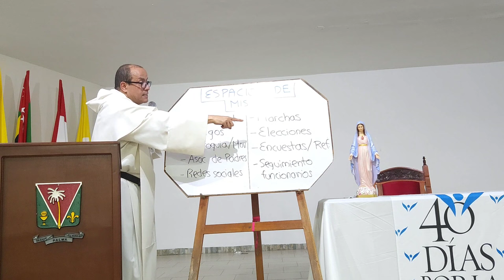¡Familias MISIONERAS! [Familia y Vida, 3 de 3]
* La misión es un llamado de todos los cristianos, no solo de los sacerdotes o las religiosas.

* Los laicos están llamados a llevar el reinado de Cristo a las realidades de este mundo.

* Este reinado se manifiesta en la cultura, la ciencia, el arte, la literatura, la política y la familia.

* Los laicos son llamados a manifestar que Cristo es rey, profeta y sacerdote en todas las áreas de su vida.

+ Ser rey significa vivir la fe como criterio de decisión en todas las circunstancias.
+ Ser profeta significa manifestar el valor de la sangre de Cristo en todo lo que hacemos.
+ Ser sacerdote significa ofrecer sacrificios en el cumplimiento santo de nuestro deber de estado.

* Los laicos pueden manifestar que Cristo es rey, profeta y sacerdote en su vida cotidiana de muchas maneras. Algunas ideas incluyen:

+ Vivir de acuerdo con los valores cristianos en todas las áreas de la vida, incluso en el trabajo, la escuela y las relaciones personales.
+ Defender los derechos humanos y la justicia social.
+ Servir a los demás, especialmente a los más necesitados.
+ Orar por el mundo y por los que lo dirigen.

* Los laicos están llamados a ser misioneros en su propio contexto, llevando el amor de Cristo a todos los que conocen.

* La misión de las familias no se limita al hogar.

+ Los hijos necesitan ver a sus padres sirviendo a Cristo más allá de las fronteras del hogar.
+ Las asociaciones de padres son un espacio importante para la evangelización.

[Congreso "Familia y Vida" en la ciudad de Bucaramanga, 22 de Octubre de 2023. Predicación 1 de 3]